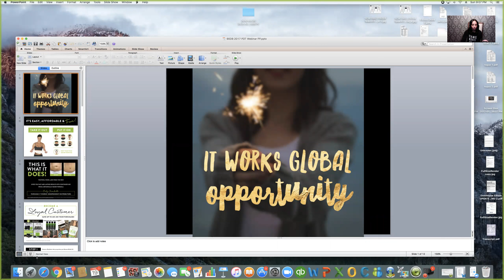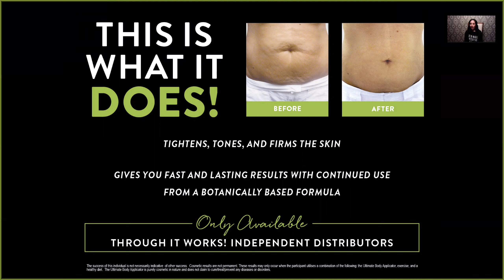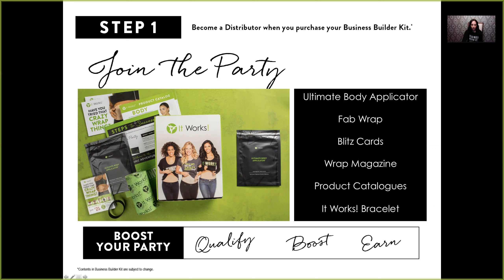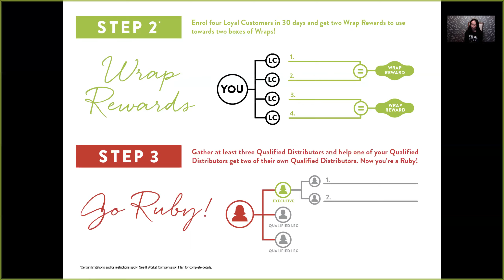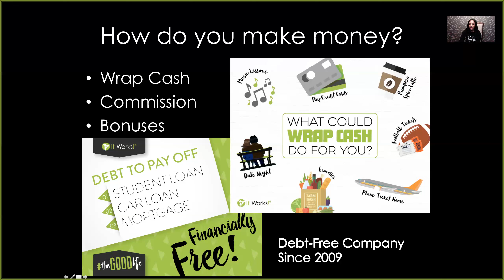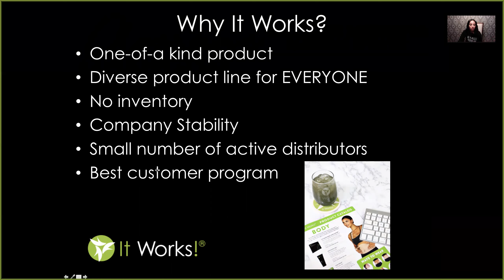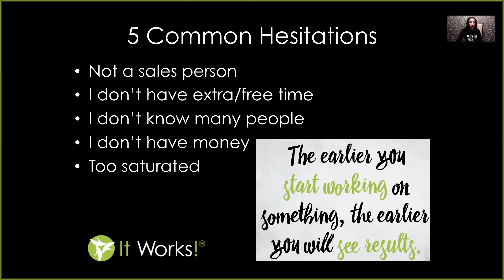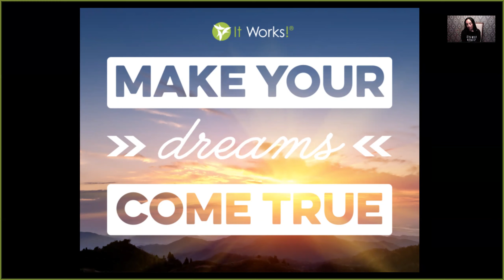Be a BOSS with me!